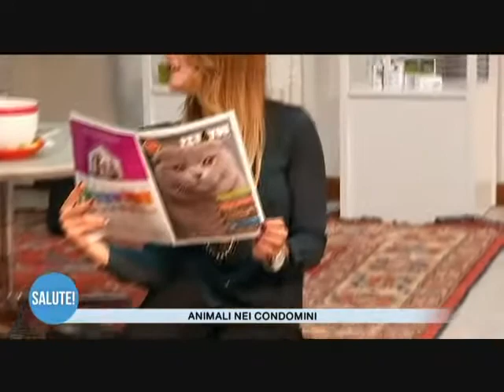Animali nei condomini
Le nuove regole per la loro presenza nei condomini. Altri video sono disponibili all’indirizzo